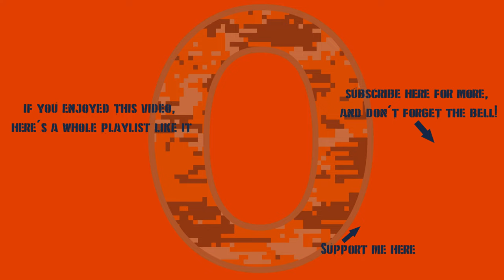War Thunder - 11.3 Germany: Rolling In The Dough... 195k SL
Cash, ka-ching!